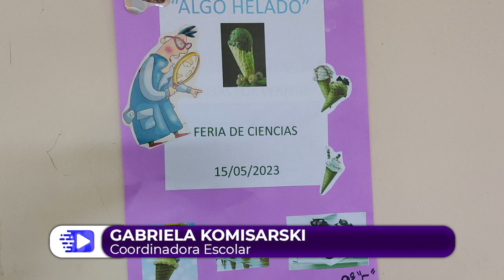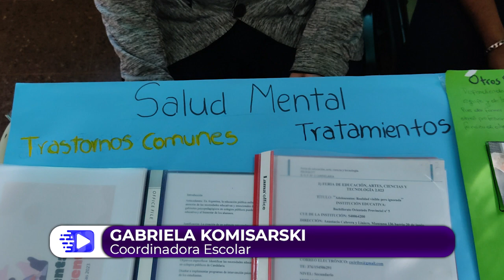Feria de Ciencias Inst Escolar BOP 5